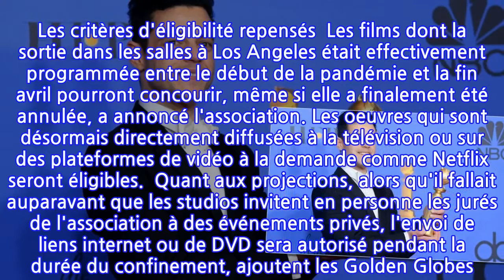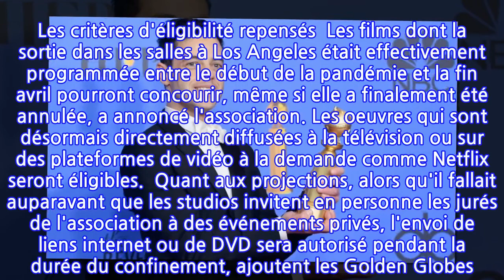Coronavirus et prix cinématographiques: les Golden Globes assouplissent leurs règles